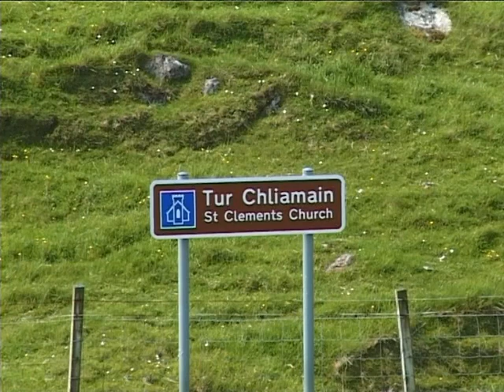The Mingulay Boat Song played by Pipe Major Bill Hepburn Jnr.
Pipe Major Bill Hepburn Jnr. plays The Mingulay Boat Song from the Ross Records video Westering Home. Filmed in 2003.

Enter 'Ross Records Bagpipe Music Playlist' in YouTube Search for more Pipers and Pipe Tunes.